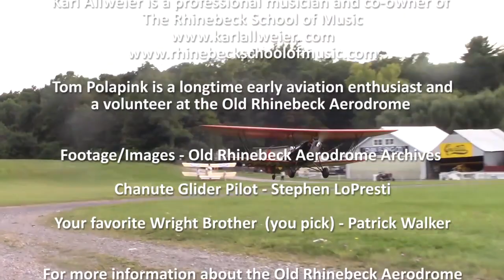FLYING (Instrumental Version) - Song about the History of Flight at the Old Rhinebeck Aerodrome.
Instrumental version of original song by Tom Polapink and Karl Allweier about the history of flight and some of the famous aviators who have visited the Old Rhinebeck Aerodrome in NY.  Written by Tom Polapink; Produced and Recorded by Karl Allweier; Performed by Karl (guitars, bass, vocal) and Tom (drums); Copyright Tom Polapink 2020
Lyrics:  Flying - 06/09/20
Otto and Octave soared up on a wing
Orville and Wilbur powered out with control
Curtiss banked around and became a Speed King
And Louis crossed the channel to accomplish his goal
Harriet showed the world that women flew too
Victor joined the French for the fight
Guynemer (pronounced Geen-mare) lost his life at age 22
And Eddie made it home safe to raucous applause
I’m Flying (chorus)
Campbell, Brooks and Porter were Aces of War
The Baron was a legend in-his-own-time
Bishop was trained in a 504
And Voss could turn his triplane…right on a dime
(chorus)
Bessie helped to break down the wall of race
Amelia said she did it, just for fun
Lindy’s Spirit flew to shorten time and space
And Jimmy’s raid helped…a war to be won
Pappy taught Black Sheep; the sky his classroom
Yeager broke the speed of sound
Armstrong made it all the way up to the moon
And Lovell went twice, both times with a splashdown
(chorus)